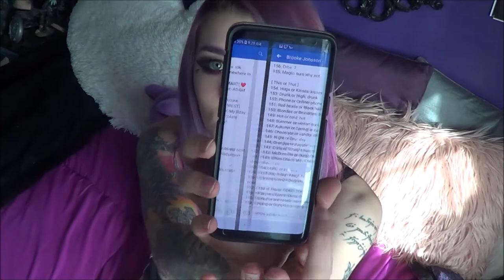200 QUESTIONS TAG FROM MY 2012 FACEBOOK MEMORIES! :O